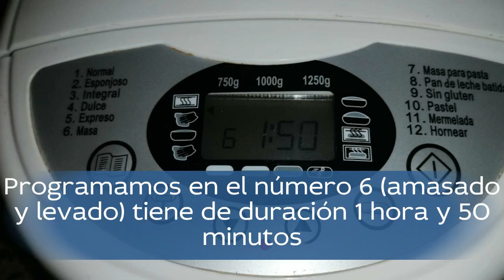BOLLICAOS (PANIFICADORA LIDL)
Unos sencillos bollicaos hechos en la panificadora, también tenéis la receta por escrito en nuestro blog